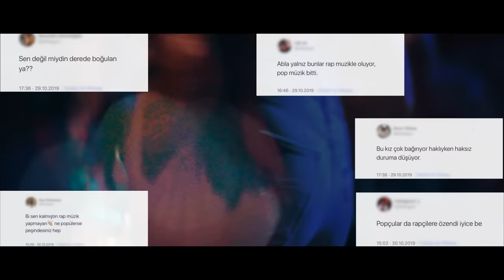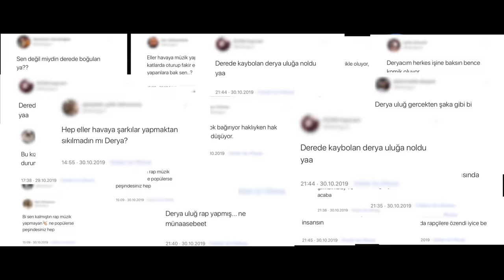Derya Uluğ - Göremedim Bi de Sen Bak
Derya Uluğ'un, Noya Yapım etiketiyle yayınlanan "Göremedim Bi de Sen Bak" isimli tekli çalışması, video klibiyle netd müzik'te.

Söz: Derya Uluğ
Düzenleme: Asil Gök, Görkem Oker
Yönetmen: Derya Uluğ

"Göremedim Bi de Sen Bak" şarkı sözleri ile

Nerde tokluk orda ahlak
Nefse mahkum bilse ahmak
Sona doğru yürüyordu
Anlamadan yaşlanarak

Sonsuz gibi nedir yaşamak
İnsanoğlu sonu toprak
Üzüyorlar düşünmeden
Bu dünyanın altı çatlak

Göremedim bi de sen bak
Hata gırla haya yok bak
İnsanların içi kaç kat
Üstü ak pak Altı çapak

Kötülerin ardındakileri savunup İyileri iliğine dek soydurttu
Anlattı anlattı anlattığının tersini yapıp durdu
Hayvanı sevdi göründü vurdu kadına sövdü susturdu durdu
Doğaya balta vurdu sonra insan ol dedi durdu

Görmedi kendini hep başkasına sağına soluna önüne  baktı
Hayvanı koru derken koluna taktığı neden timsahtı
İnsanlık mı bu şimdi durmadan ona buna yalan sattı
Sigara içme dedi oğluna önünde bi sigara yaktı

Sevdiklerini sattı daha da daha da çok para yaptı
Günahları abarttı sonra övündüğü parayla kapattı
Yokluğu yaşayanlara sormadı, durdu tokluğu anlattı
Utanmadı uyanmadı gerçek öteki dünyaydı

Unuttu öleceğini, sanki bu yalan hayat, ona sonsuz
Bilenler konuşsun zaten hep cahiller korkusuz
Sustukların başına gelecek izle sonun çok umutsuz
Çünkü bu dünyada adalet, hep kanunsuz

Zayıfa vurmak kolay güçlüye vursana öyle korkusuz
Senden olmayanı da hadi yanına alsana kuşkusuz
Müsade etmiyor eksiği yokmuş öyle diyor
Nasıl olsa bu gezegendeki herkes kusursuz

"I Couldn’t See, You Try"

Where is fullness there is moral
Imprisoned to selfishness, only if knew fool
Walking to the end
Not realizing, aging

Just like infinity, what is living?
Human ends in old soil
Hurting not considering
The bottom of this world is cracked

Faults loads of but no sound of shame
How many layers on hearts?
Shown is bright inside is dark

Defended the violators
Had the good stripped off
Scolded scolded but
Did the opposite
Portrayed animal lover, slaughtered
Cursed at women, shut
Chopped the forests, advised
Act with morals

Never self checked but watched
Others here there and there
Claimed protects animals
Wears crocodile
How humane is it that he
Lied lied and lied
Told his son not to smoke
Lit one right in front

Sold out the loved ones
Made more money out of
His sins put him in shame
But covered with his proud money
Didn’t care for needs of poor
Bragged his richness
Had no shame no awareness
But truth comes after death

Ignored death as if he is immortal in this fake world
Knowing should speak anyways
But ignorants are fearless
Submissiveness will hit you
Your end is hopeless
Cause I this world Justice
is injustice

Easy to bully the weak
Try the strong, you fearless
Accept a stranger to your side
If you dare you careless
Doesn’t allow, says
He is just fine
Anyhow isn’t every single
one impeccablet